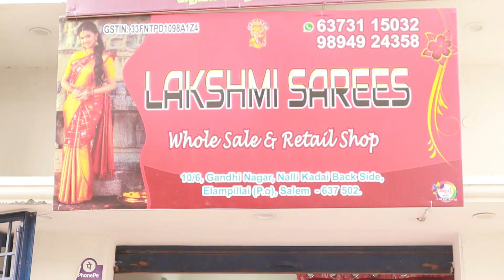நேரடி விற்பனை பட்டு புடவைகள் Manufacturing Elampillai Sarees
Lakshmi sarees
Marakadi street,
Venkateswara mandi opposite,
Elampillai.(po),  Salem - 637502